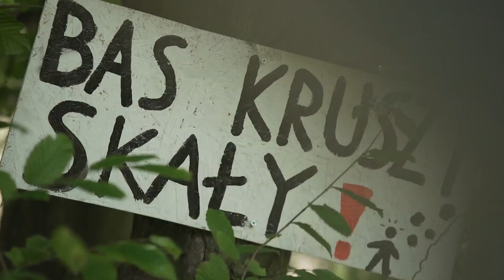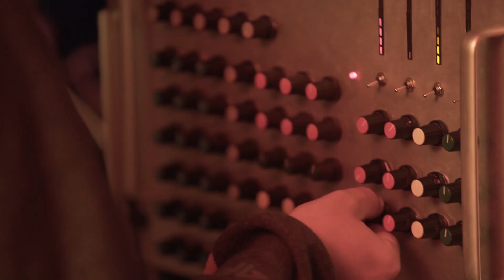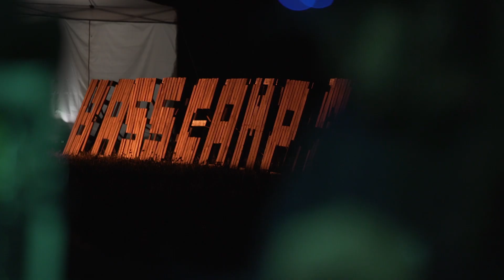BASS CAMP 2017 - AFTERMOVIE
[For English description scroll down a little]

Witajcie! Przyszedł czas na małe podsumowanie BASS CAMP 2017. Jak widzicie trochę czasu nam zajęło dojście do siebie, posprzątanie oraz dociągnięcie wszystkich spraw organizacyjnych do końca.

Tegoroczna edycja była największym wyzwaniem jakie kiedykolwiek podjęliśmy w naszej krótkiej historii organizacji imprez. Od początku spadały nam pod nogi coraz to ciekawsze “kłody”. Nowe miejsce wymagało od nas znacznie większych nakładów pracy oraz zdecydowanie większego planowania całej logistyki, aniżeli podczas dwóch poprzednich edycji festiwalu, odbywających się w pobliskim ośrodku wypoczynkowym. Zabrakło nam przez to czasu na zbudowanie wszystkich zaplanowanych atrakcji, którymi moglibyście się cieszyć. Mało tego, przed samym startem pogoda spłatała nam figla i zamiast dokończyć to co zaczęliśmy musieliśmy skupić się na odbudowywaniu tego co zostało zniszczone. Stąd też pojawiło się opóźnienie w otwarciu festiwalu, za które bardzo przepraszamy. Cieszymy się, że wszystkich artystów udało nam się dowieźć na nasz piękny koniec świata. Mamy świadomość, że zabrakło kilku rzeczy, które pomogłyby wam cieszyć się w pełni miejscem, a tym samym festiwalem, muzyką, jedzeniem. Wszelkie opinie “przyjmujemy na klatę” i bierzemy pod uwagę, tak aby za rok było jeszcze lepiej. Śmiało możecie do nas wysyłać informacje o tym, co Waszym zdaniem powinno być zmienione- chyba nie musimy mówić jakie to dla nas wszystkich ważne aby nie powtarzać tych samych błędów i żeby wszyscy czuli się na festiwalu jak najlepiej!

Dziękujemy naszemu partnerowi - Biuro Promocji Urzędu Marszałkowskiego Województwa Podkarpackiego. Dziękujemy również panu burmistrzowi gminy Rymanów - Wojciechowi Farbańcowi za bezproblemową współpracę! Wielki ukłon dla ekip budujących, sprzątających, gotujących, barowych, wszystkich kierowców, fotografów i operatorów kamer, artystów i wszystkich przypadkowych osób, które nie raz bezinteresownie pomagały nam utrzymać w ryzach cały festiwal. Największy ukłon dla WAS WSZYSTKICH, przemierzyliście kawał drogi po to, aby stworzyć atmosferę nie do pobicia - po raz trzeci na festiwalu nie wydarzyło się absolutnie NIC stwarzającego jakiekolwiek niebezpieczeństwo, choć przybyło Was trochę od pierwszej edycji. Dobra robota! 🤗✌️👌👍

Widzimy się za rok w tym samym miejscu. Na koniec filmowe podsumowanie tego roku :) Dajcie znać w komentarzach, co możemy udoskonalić i kogo chcielibyście zobaczyć/usłyszeć w Rudawce Rymanowskiej w 2018.

Greetings! It's time for a little summary of BASS CAMP 2017. As you can see, it took us some time to fully recover, clean up our venue and close all organizational issues.

This year's edition was the biggest challenge we have ever encountered in our short history of organizing events. New place required much more work and a much bigger scale of planning and logistics than our two previous editions of the festival. We have ran out of time to build everything we had in mind for you to enjoy. Moreover, just before the start of the festival, weather played a trick on us and instead of finishing what we had started we needed to focus on rebuilding what was destroyed. Hence, there was a delay in opening of the festival, for which we are very sorry. We are glad we’ve managed to bring all the artists to our beautiful end of the world. We are aware that few things were missing and they would help you enjoy the festival, the music, the food even better. We are taking into consideration every feedback and we will pay to it careful attention, so that we can improve things next year. Don’t hesitate to send us a message on what do you think should be changed - we don’t need to tell you that we value our opinion and do not want to repeat the same mistakes. We want to make everyone feel great during the festival!

We would like to thank our partner - the Promotion Department of the Marshal Office of the Podkarpackie Province. Thanks to the Mayor of Rymanów - Wojciech Farbaniec for a seamless cooperation! Huge bow to all teams: building, cleaning, cooking, bar, all drivers, photographers and cameramen, artists and all the casual people who have helped us throughout the festival. Most of all, we wanted to express our gratitude to ALL OF YOU, who have traveled the world to create an unbeatable atmosphere - for the third time absolutely no danger occurred, although there was way more of you than at the first edition. Good job! 🤗✌️👌👍

We see each other next year in the same place. Here’s a film summary of this year edition.